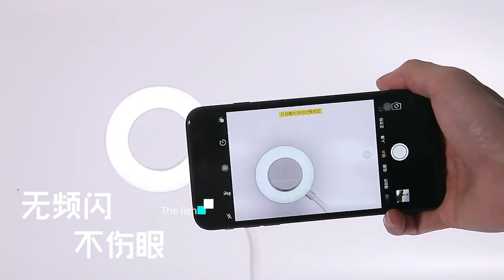Creative USB Table Light Morden College Dorm Bedroom Study Led Desk Lamp